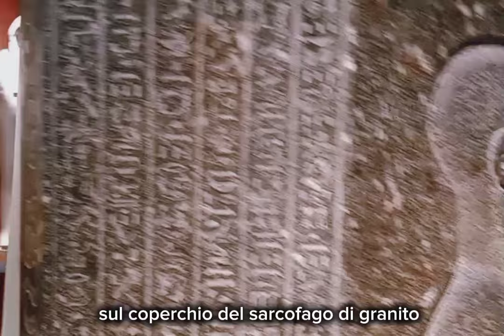Il coperchio del Sarcofago in granito del nano conservato al Museo Egizio del Cairo , ballerino Dejo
Buongiorno e benvenuti nel mio canale "sole del modo " oggi sono al Museo Egizio del Cairo per parlare di un pezzo archeologico che ha suscitato polemiche sull'importanza dei nani nell'antica civiltà egizia. Segua Mi, per favore .
Questo è il nano "Djeho" sepolto a Saqqara. Ha condiviso una tomba con il suo protettore "Tjaiharpta" che indica la posizione privilegiata che "Dejo" aveva con il suo maestro . i due sarcofagi simili in pietra dura furono sepolti in un'unica tomba vicino alla strada Sarapieion a Saqqara, insieme ad almeno altre sette persone . Dejo era un ballerino nelle cerimonie funebri legate ai sacri tori Apis e Memphis , quindi Dejo condivise una tomba con il suo maestro "Tjaiharpta, il che indica che apparrenenva alla famiglia di un alto funzionario e aveva una posizione di favore nel suo protettore inoltre era condiviso con loro nelle cerimonie .
Questo nano Dejo raffigurato , nudo a grandezza naturale , circa 120 cm sul coperchio del sarcofago di granito. Si noti che la qualità dell'arte scultorea evidenzia la bellezza dei dettagli del corpo rachitico della forma della testa e dei dettagli del viso, del corpo e delle cosce . Ciò indica la magnificenza di questo manufatto, che risale al periodo tardo. Fu scoperto dall'egittologo (Qubeil) nell'anno 1911 in un sito archeologico vicino alla strada del Serapeon a Saqqara ed è ora conservato nel Museo Egizio in Piazza Tahrir al Cairo in Egitto

Qui- sul lato del coperchio del sarcofago. C'è un bassorilievo della sacra dea Serpente (Wajit). A causa del suo potente effetto magico nel proteggere i morti nell'altro mondo

Sul retro del Sarcofago c'è un'iscrizione della dea Hathor in un corpo famminile con la sacra  parrucca Hathoriana Sopra la testa, il "disco solare" simbolo del dio Ra e che indica rinnovamento e continuità della resurrezione nell'aldilà. su entrambi i latai ci sono 12 divinità guardiane con stelle o geroglifici (Sb3t) sopra le loro teste- sono i guardiani dell'oscuro mondo sotterraneo. Illuminano la strada al defunto per fargli attraversare i corridoi in sicurezza e superare i pericoli affinché la sua anima possa riposare nel suo luogo di riposo eterno
pertanto, quando il defunto muore, diventa Osiride ed è chiamato la voce veritosa (Maa Kheru) o l'Esentato. alla presenza del dio Osiride (Khenti-Amentiu) che significa il primo degli occidentali, capo della corte dei morti e del mondo sotterraneo . E quando ascende al cielo diventa Ra, e questo è lo scopo dell'esistenza di testi religiosi funebri e formule magiche che fanno sì che il defunto superi i pericoli degli inferi, come affrontare esseri mitici e demoni, quindi attraversare sentieri e ostacoli arrendersi e realizzare per lui l'idea dell'immortalità e dell'eternità nell'aldilà